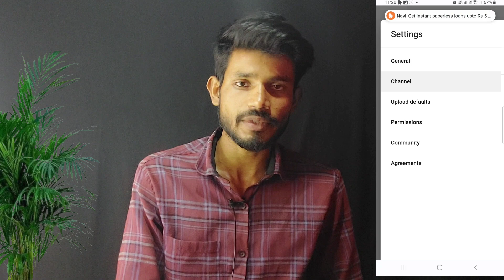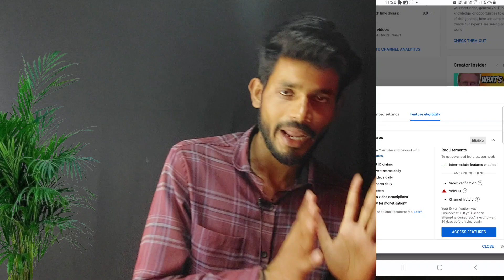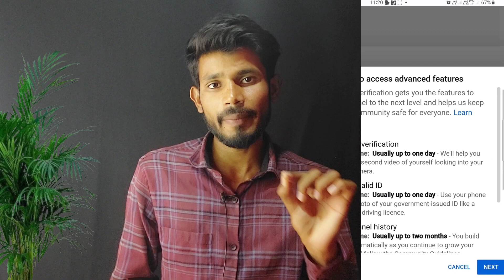Advanced Features ID Verification Unsuccessful | Why Advanced Features ID Verification Unsuccessful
🔷️About This Video:- Es Video Par Bataya Hu YouTube Advanced Features ID Verification Unsuccessful problem Ko kaise thik kare And Advanced Features ID Verification Unsuccessful Kyu hota hai
☆Kinemaster Complete Video Editing Tutorial:-
☆YouTube Advanced features enabled kaise kare:-
☆YouTube Advanced Features QR Code Scan Problem:-
🔎Your Searching:-
▪︎Advanced Features ID Verification Unsuccessful
▪︎Advanced Features ID Verification Unsuccessful problem
▪︎Why ID Verification Unsuccessful
▪︎Why Advanced Features ID Verification Unsuccessful
▪︎Advanced Features ID Verification Problem kaise sahi kare
▪︎ID Verification Unsuccessful
Hastag:-